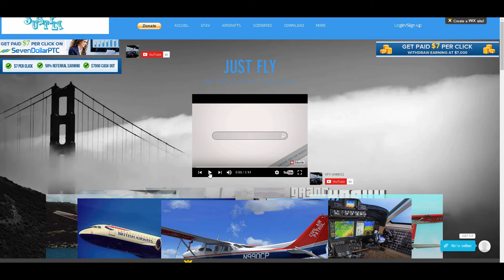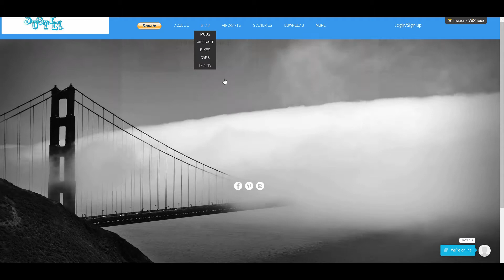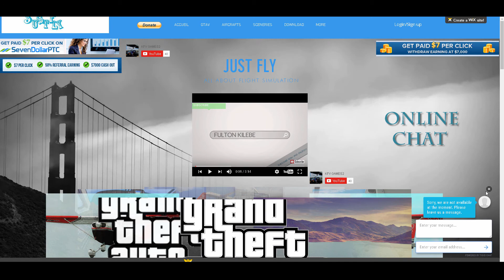GTA 5: How to download mods| GTA 5 Mods - GTA 5 Mod Gameplay! (GTA 5 Mods Gameplay)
DO NOT FORGET TO SUSBSCRIBE:)